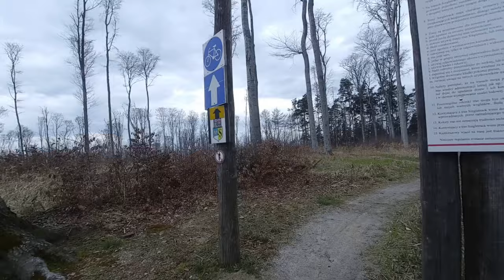Single Track Strzelin S1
Trasa rowerowa singletrack S1 na Wzgórzach Strzelińskich koło Wrocławia.